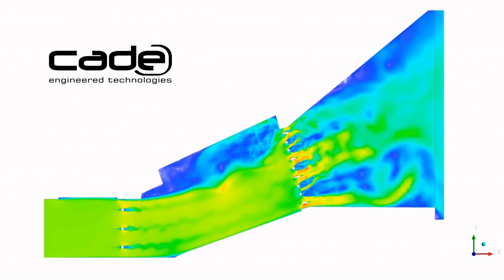Análisis CFD de calderas de recuperación de calor de plantas HRSG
La simulación fluidodinámica (CFD- Computational Fluid Dynamics) de calderas de recuperación de calor HRSG resulta muy interesante a la hora determinar el diseño óptimo para lograr una máxima eficiencia y evitar futuros problemas de operación, (como pueden ser dosados incorretos rendimiento asimétrico de los quemadores…). Este tipo de simulaciones permite conocer el comportamiento de los agentes que intervienen en la combustión sin necesidad de recurrir a costosas pruebas empíricas o construcción de prototipos, logrando el diseño óptimo de manera más eficiente y reduciendo tiempo y costes de desarrollo.